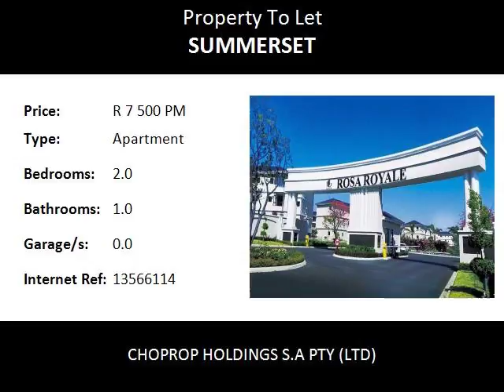2.0 Bedroom Apartment To Let in Summerset, Midrand, South Africa for ZAR R 7 500 Per Month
Bedrooms: 2.0
Bathrooms: 1.0
Garages: 0.0
Price: R 7 500 Per Month

Property Description:

Midrand  Summerset
Neat Complex, 2 Bed 1 Bath,  Apartment To Rent At Rosa Royale,  Midrand Summerset.!
Neat and well spaced unit in a neat complex. The unit has two spacious bedrooms are fitted with rich Cherry wood cupboards and carpets.  The two rooms share a modern, neat bathroom. Immaculate kitchen with granite tops, a double sink, a hob, and oven with  extractor, plus space allocated for a fridge and under counter appliances. The lounge/dinning area is open plan with a spacious feel. This leads to a covered patio with a lovely view of the well kept gardens and the neat well maintained complex.

The Rosa Royale offers residents 24hr security guard patrol, full CCTV video access system, imported doors with 13 lock points, high perimeter walls topped with electric fencing and CCTV surveillance cameras. The Rosa Royale has a clubhouse with a braai area and pool.